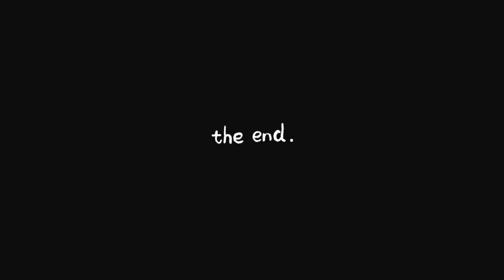*STREAM SNIPE GOES WRONG* I STREAM SNIPED A GUY THAT ACTUALLY LIKES 2K22!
Nba 2k22 is the greatest game! Best stream snipe video! I love 2k22!